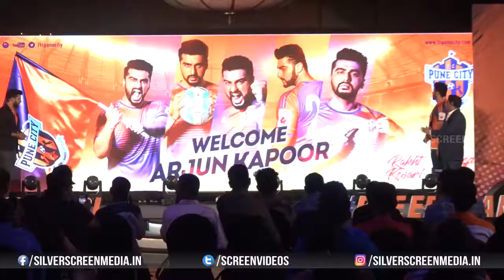Unveiling The New Face Of Fc Pune City Arjun Kapoor | Bollywood Events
Unveiling The New Face Of Fc Pune City ArjunKapoor | Bollywood Events